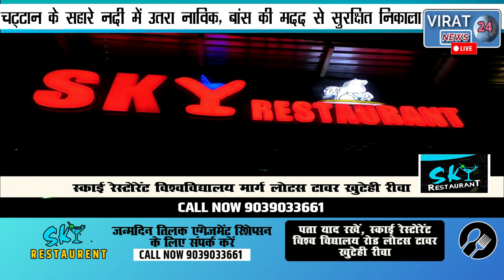महिला ने धुआंधार जलप्रपात में लगाई छलांग पत्थरों के बीच भंवर में फंसी देखिये फिर क्या हुआ